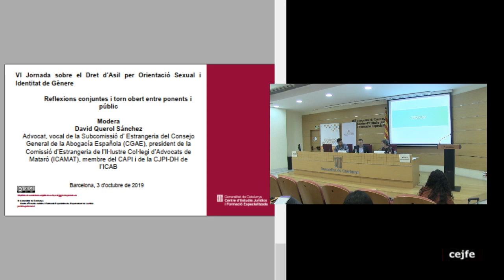VI Jornada sobre el Dret d’Asil per Orientació Sexual i Identitat de Gènere. Reflexions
Reflexions conjuntes i torn obert entre ponents i públic
Modera
David Querol Sánchez, Advocat, vocal de la Subcomissió d’ Estrangeria del Consejo General de la Abogacía Española (CGAE), president de la Comissió d’Estrangeria de l’Il·lustre Col·legi d’Advocats de Mataró (ICAMAT), membre del CAPI i de la CJPI-DH de l’ICAB